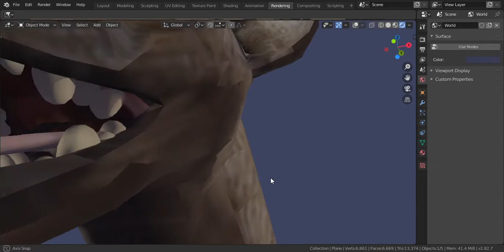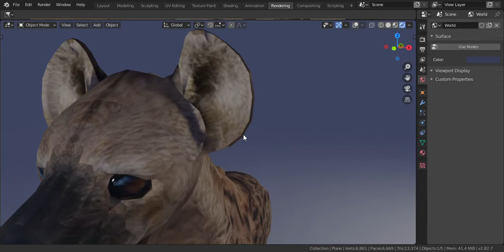New Spotted Hyena Model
This was made for a WIP upcoming game called Animalia.  They were using a unity asset model that didn't look very well, so I decided to do this for them.  Hopefully they accept it.